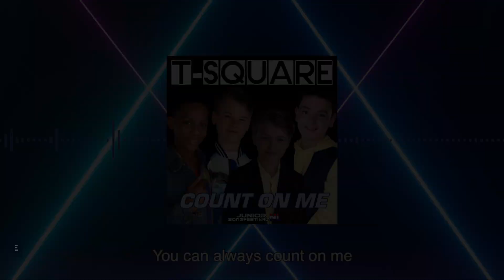Junior Songfestival 2020 - Junior Eurovision 2020 - My Top 04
Unity - Best Friends
T-Square - Count On Me
Jackie & Janae - It’s You and Me
Robin - Mee